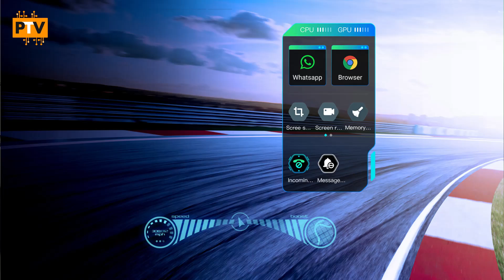TECNO POVA 🔥🔥 | PRICE, SPECIFICATION & LAUNCH [HINDI]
Hello Guys,

About this video:

Hello Guys,

Is video me humne baat ki hai Tecno POVA k specifications and features ki. I hope apko ye video pasand aayega.

Thanks